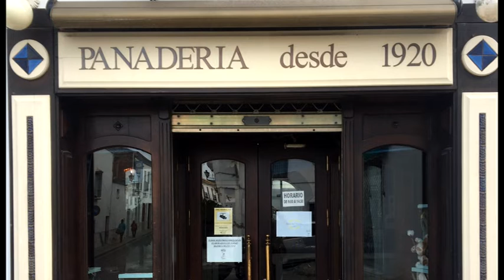[Informativo 26/02/2020] Previa XI edición premios 28 F